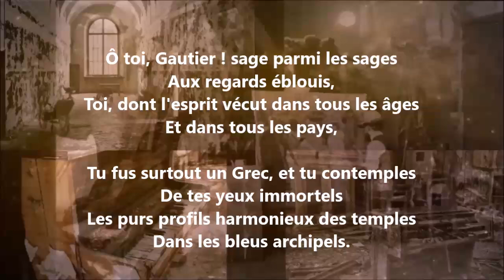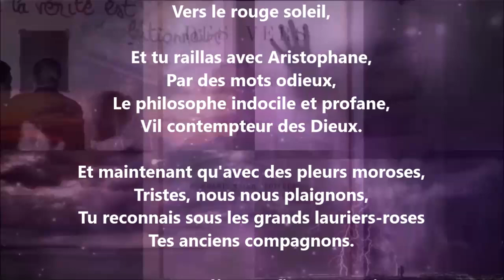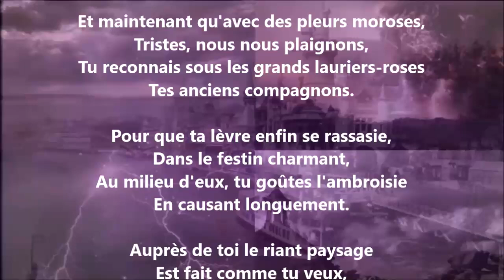À Théophile Gautier - Théodore de Banville lu par Yvon Jean